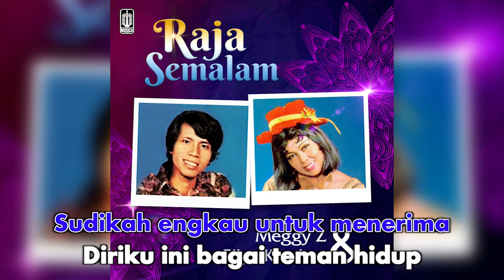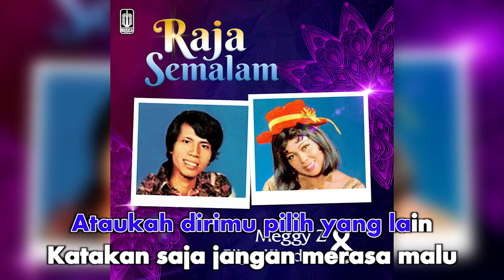Meggy Z - Bila Kau Terima (Official Karaoke Video) | No Vocal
Karaoke video by Meggy Z "Bila Kau Terima"
Cipt. M. Farris